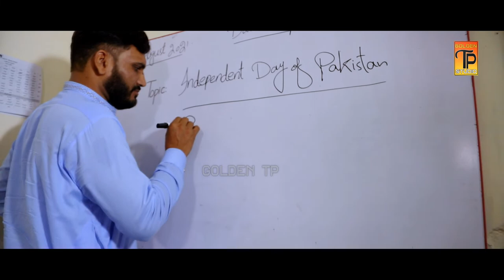6 September song 2021 | Yom e Difah | Hum watan ke muhafiz | Defence Day | Golden TP Dhanote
6 September song 2021 | Yom e Difah | Hum watan ke muhafiz | Defence Day | Pakistan Zindabad
6 September song 2021 | Yom e Difah | Hum watan ke muhafiz | Defence Day  | Golden TP Dhanote
Muhafiz || 14 August Milli Naghma || 14 August Song || Official Video ||  Pakistan Zindabad ||
( One Nation One Voice )

Song : Muhafiz
Singer : Asif Khan Saraka
Performance : Dare Arqam School ( Lodhran )
Director : Rao Mehmood Khan
Editor : Golden TP Studio Dhanote
Producer : Rao Mehmood
Post : Golden TP Production
Camera Man : Gulfam Rao
Vfx : Rao Mehmood Khan

We present to you the official music video of "Muhafiz " latest song Muhafiz' from the Tarck Pak Army. Hit 'LIKE' if you ♥ this song.

TELENOR
Type ST

ZONG
Type